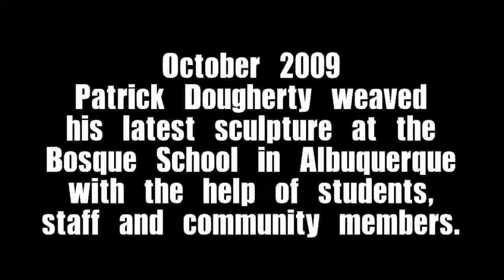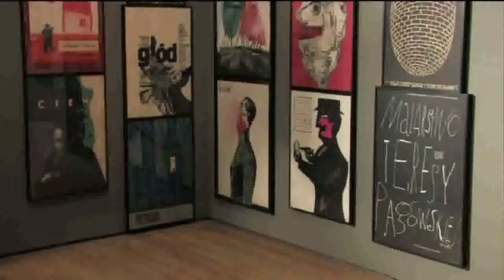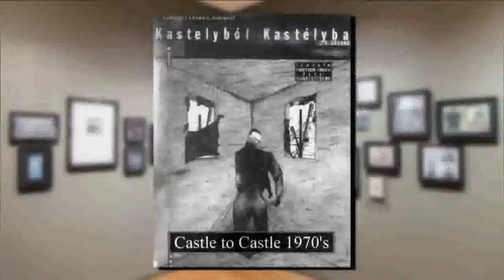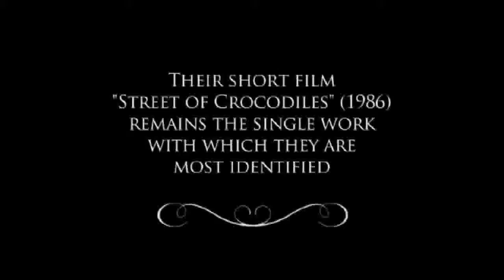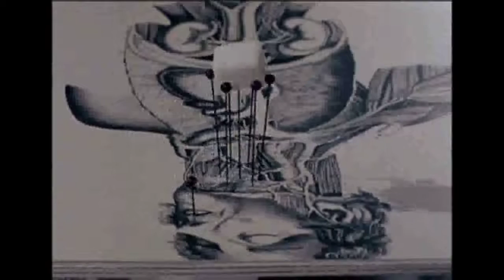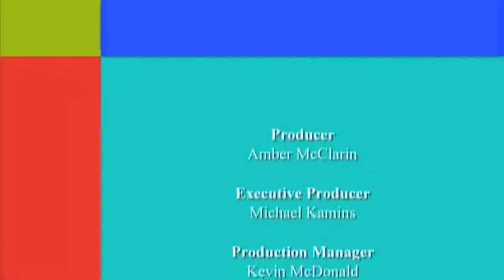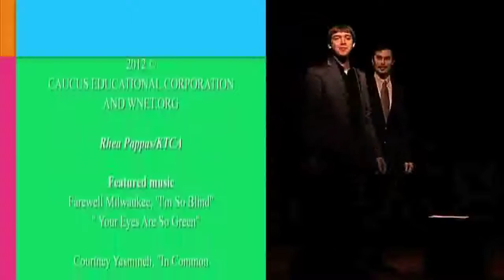NMPBS ¡Colores!:Patrick Dougherty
¡COLORES!

This episode of ¡COLORES! features...

WORLD REKNOWN ARTIST PATRICK DOUGHERTY TURNS SIMPLE TWIGS INTO ARCHITECTURAL MASTERPIECES.

"I think a good sculpture is one that causes a lot of associations in the viewer."

AFTER THREE DECADES OF MAKING STOP-MOTION ANIMATED FILMS, THE QUAY BROTHERS ARE CELEBRATED AT THE MUSEUM OF MODERN ART.

"People call them animators but it's really the interspace between animation and film. "

PLAYWRIGHT EVE ENSLER TALKS ABOUT HER "VAGINA MONOLOGUES" LEGACY, HER ACTIVISM, AND HER NEW MUSICAL "EMOTIONAL CREATURE."

"I think the piece is about girls but the girl in all of us."

IN HER UNDERWATER SERIES, PHOTOGRAPHER RHEA PAPPAS EXPLORES FEMININE VULNERABILITY AND POWER.

"When women are underwater they're comfortable, but when they reach the surface they have to deal with a whole new level of reality."